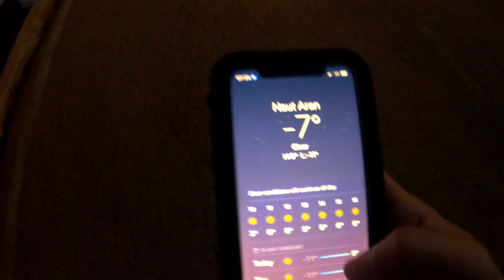EL POI D'UNHA, 16 peaks training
Subida al Poi D'Unha por la cara sur dejando a la derecha su mítica via ferrata (una de las más largas de España).